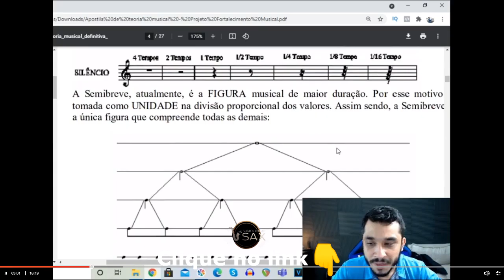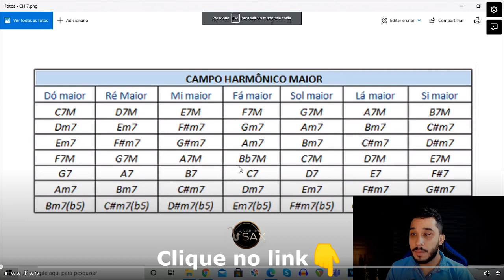Curso Saxofone do Zero do Lucas Mota Vale a Pena? É bom? Funciona? Veja aqui!